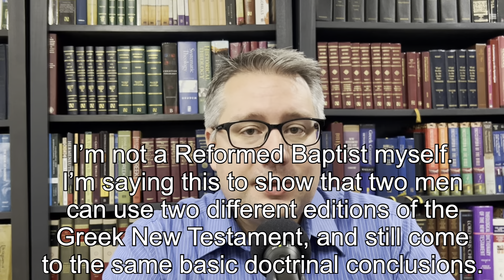Is the KJV the final authority? Some won’t like me after this 😞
My main English Bible
My favorite non-gel Bible highlighter
My favorite gel bible highlighter